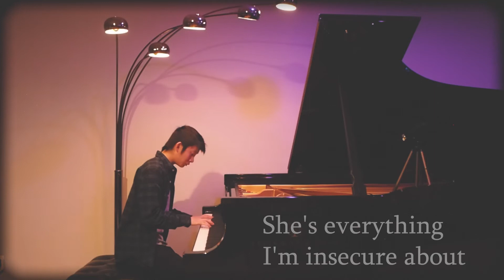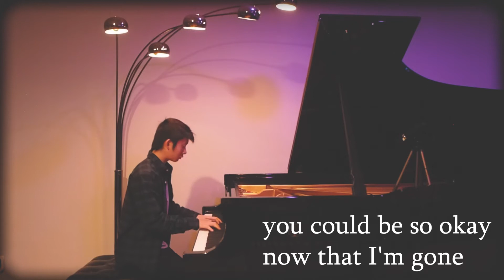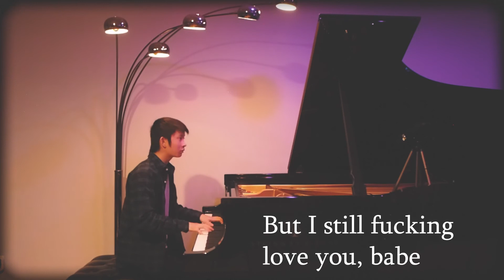Olivia Rodrigo - drivers license (solo piano accompaniment with lyrics)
Olivia Rodrigo (2003-)
drivers license (2021)
New Studio Check
Recording Dedication: Carina Tanaka